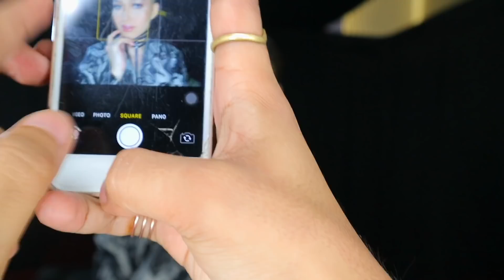BAKIT HINDI INUPLOAD NI YOUTUBE ANG FANFEST PERFORMANCE KO!? (YTFF VLOG)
Hi Hi
Thank you for letting me be a part of this years'

Follow me on:
Clothing line: @sarangslay